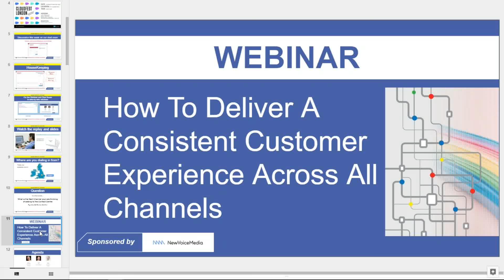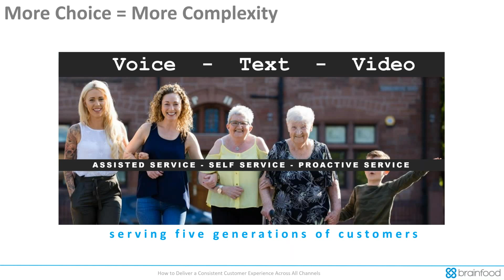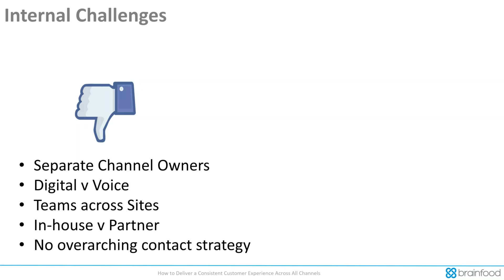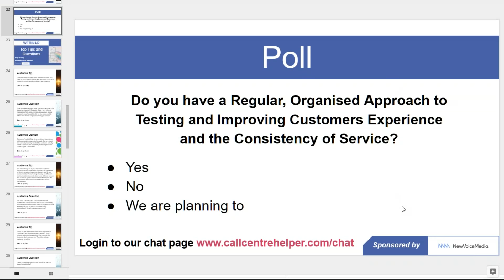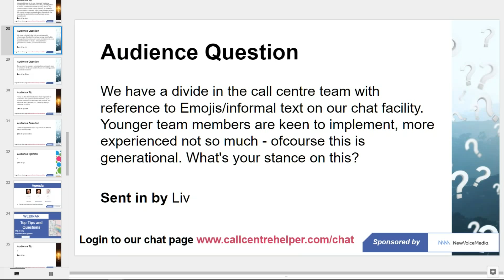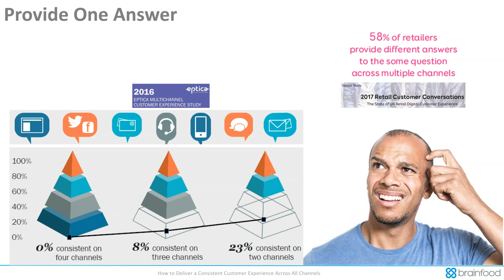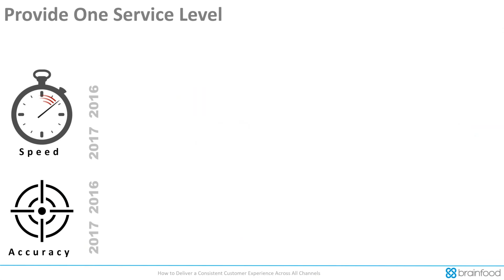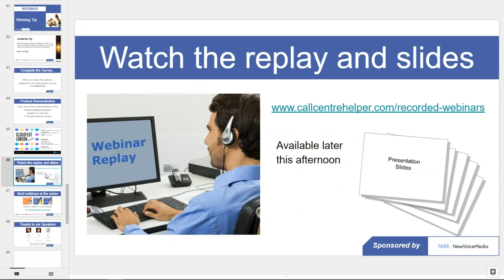2018 10 25 12 50 Webinar How to Deliver a Consistent Customer Experience Across All Channels